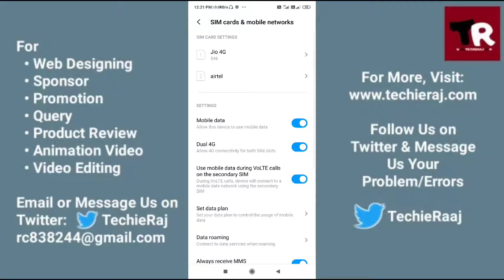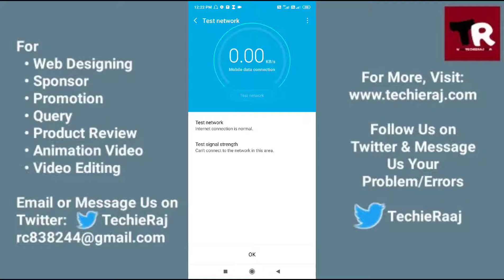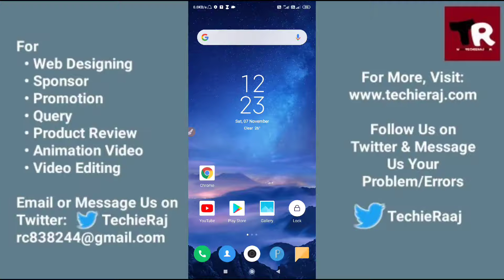Redmi Note 9 Pro Download Speed Setting